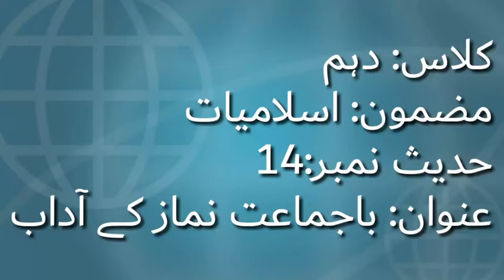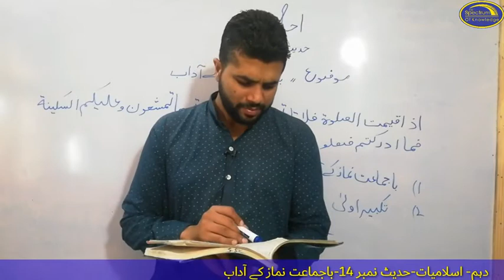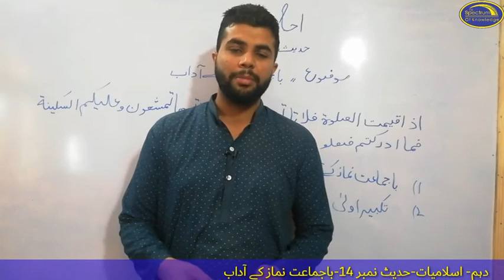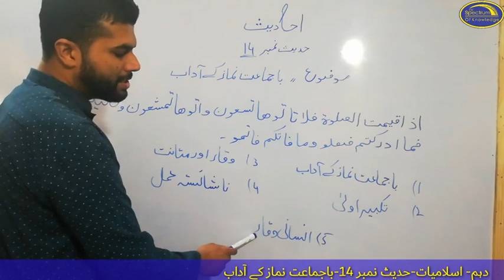Islamiat Class 10 Hadees 14 Spectrum of Knowledge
Islamiat Class 10 Hadees 14  Nmaz k adaab                               Spectrum of Knowledge